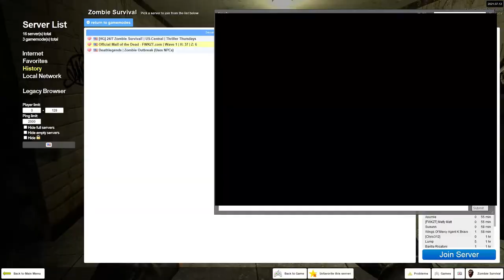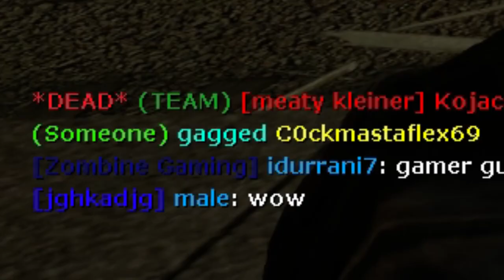WHY IS GOD ZMAINING [Gmod sCrap]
welcome to the video and I hope you enjoy
also I'm trying to make my video a little shorter because I think 20 to 30 minutes is too long of a video even though 17 minutes.

might change the thumbnail